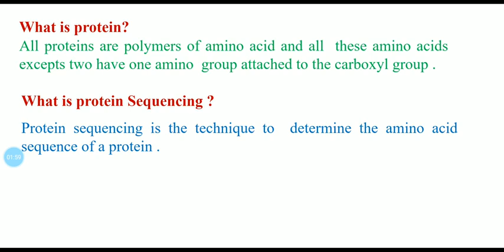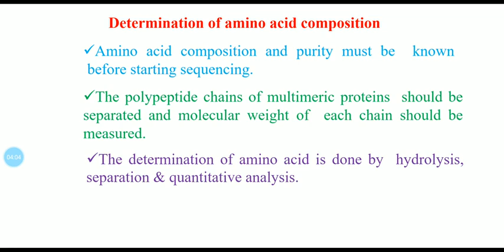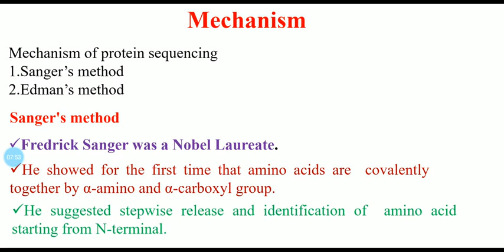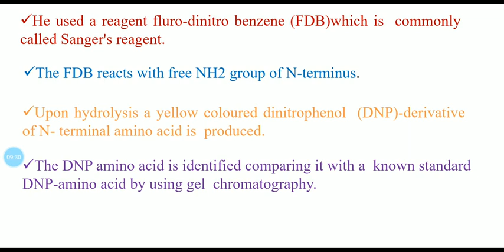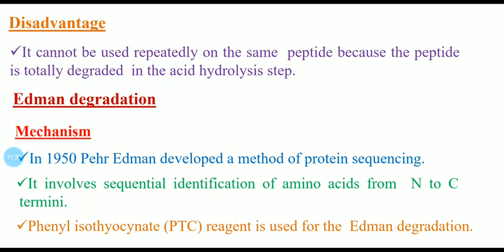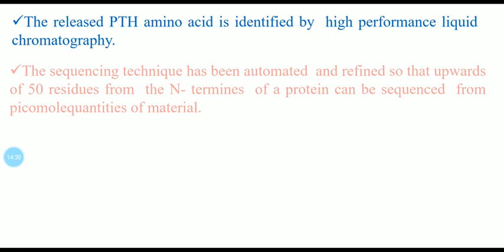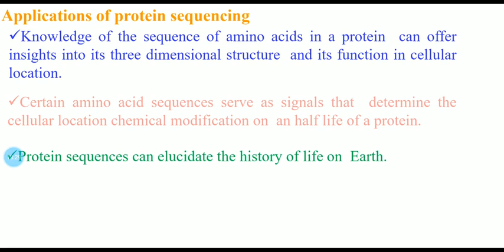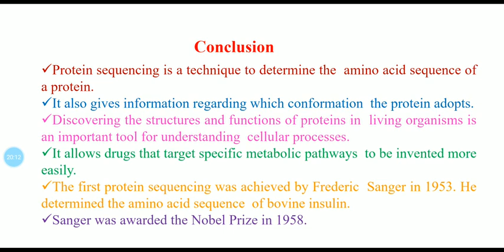What is Protein Sequencing?#Protein Sequencing-What is it?